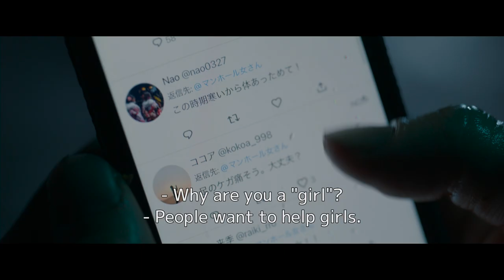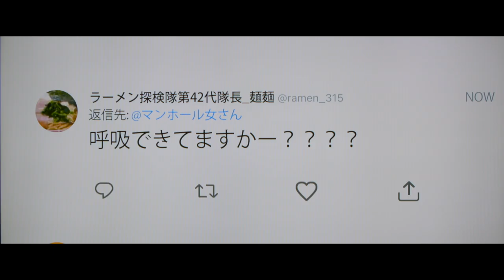Manhole Trailer - English Subtitled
Release in Japan: Feb 10, 2023

Director: Kazuyoshi Kumakiri "My Man"

Cast:
Yuto Nakajima “Pink and Gray”
Nao　“My Broken Mariko”
Kento Nagayama “Love Life”

Written by Michitaka Okada "Masquerade Hotel", "Masquerade Night"

Synopsis:
Kawamura is a promising young man with a great job and a fiancée whose father owns the company. On the way home from a party on the eve of his wedding day, he falls to a deep bottom of a manhole. Trapped and horrified by incidents one after another, he gets desperate to escape and uses his only reliable tool, a smartphone, to locate himself with GPS, and reach police, friends and even SNS’s anonymous crowd. The clock ticks mercilessly and the morning is nearing. Can the groom get out of the hole intact and get married happily ever after to continue with his successful life?